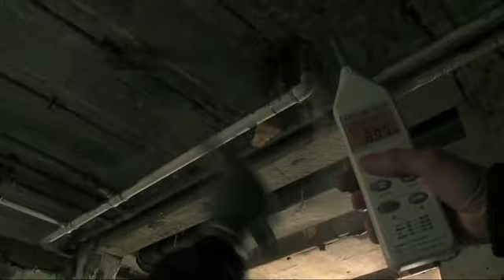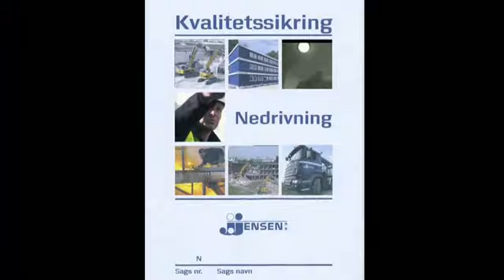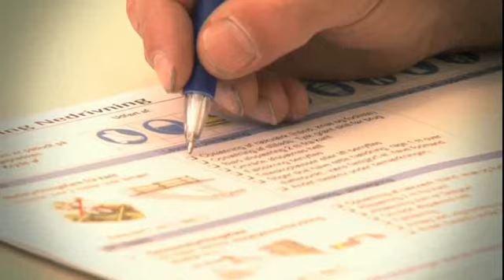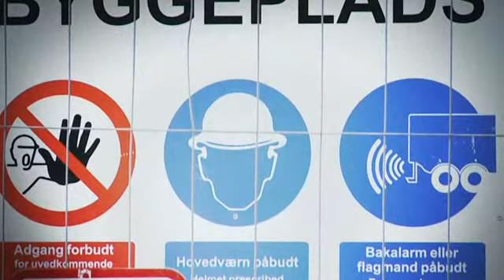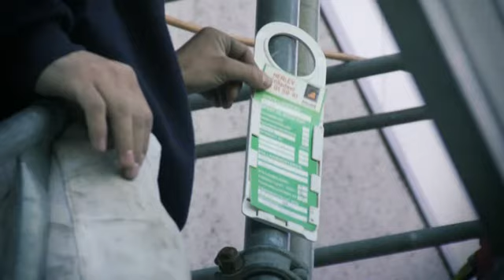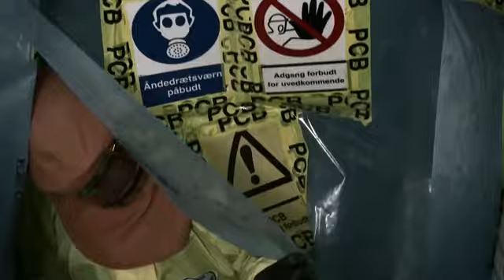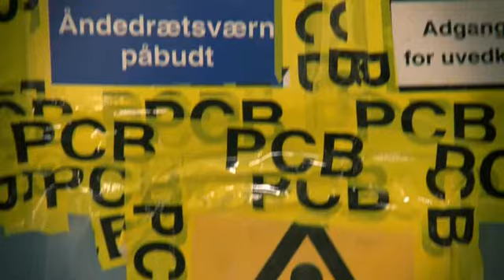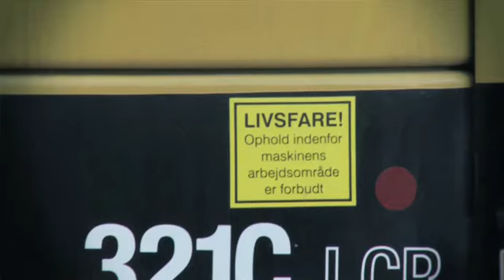Rigtige Nedrivere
"Rigtige Nedrivere" i J. Jensen A/S - er otte små film(her samlet i een) fra medarbejdernes hverdag, som skal højne sikkerhedskulturen og skabe fælles engagement om arbejdsmiljø i forbindelse med nedrivning og miljøsanering af bl.a. asbest, bly, PCB og skimmelsvamp.  . Filmene viser forhold, man skal være opmærksom på i arbejdet med nedrivning og giver instruktion i, hvordan man undgår at komme til skade.
I filmene er det de ansatte selv, der optræder og deler ud af deres viden. På den måde skaber filmene nærvær og taler direkte til de enkelte ude på pladsen - fra frygtløse machoer til unge kolleger og ansatte, der har svært ved at læse. Filmene viser, at alle har et ansvar og en pligt til at sikre et godt arbejdsmiljø både for sig selv og sine kolleger.

Filmene kører på J.Jensens A/S´s pladser, og de skal bruges til at introducere nye kolleger eller som oplæg til diskussioner om arbejdsmiljø og sikkerhed.

Gode idéer til at forbedre arbejdsmiljøet opstår oftest, når man arbejder med problemerne i hverdagen, og når man taler sammen om dem. Derfor er der lavet en åben telefonlinje, hvor -- høj som lav - kan indtale forslag til, hvordan man kan få et bedre arbejdsmiljø og en god sikkerhedskultur.